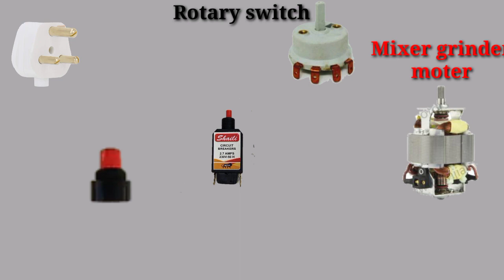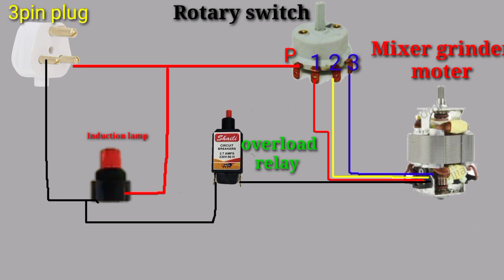mixer grinder wiring diagram in animation